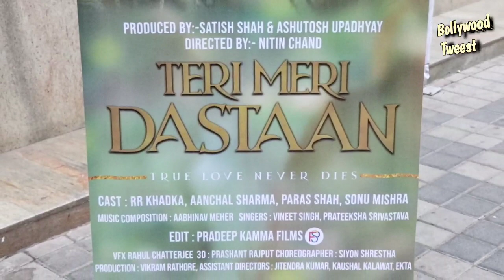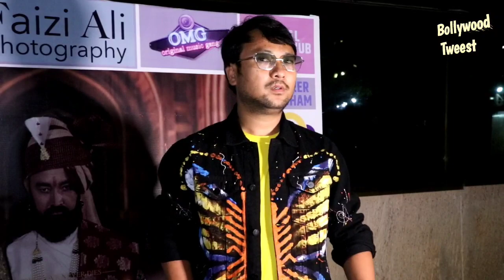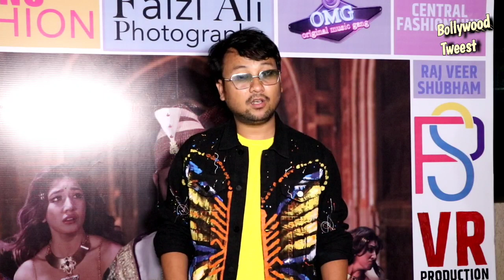Grand Launch of music video "Teri Meri Dastaan" RR Khadka, Aanchal Sharma, Sonu Mishra, Nitin Chand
Grand Launch of music video "Teri Meri Dastaan" RR Khadka, Aanchal Sharma, Sonu Mishra, director Nitin Chand, producer Satish Shah, Ashutosh Upadhyay, OMG